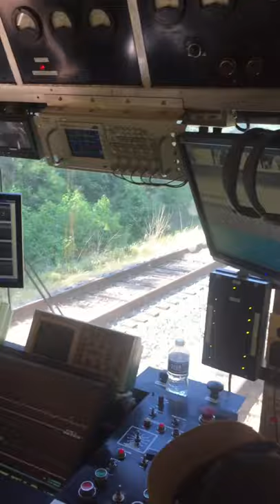Railroad track live NDT testing in Savannah Georgia.